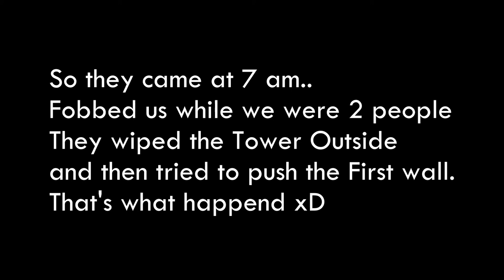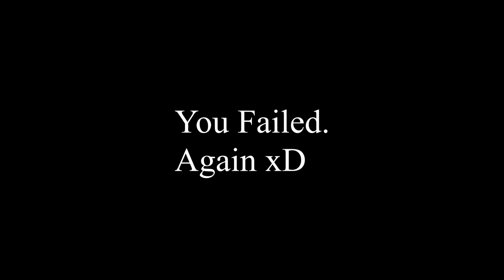Fire&Bob Failed Again..